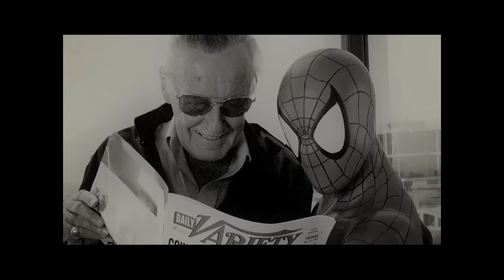Spider-Man theme song (metal cover by Leo Moracchioli)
Written by Paul Francis Webster and Robert "Bob" Harris

Thanks to Tom Vatland

Postboks 27
4333 Oltedal, Rogaland
Norway